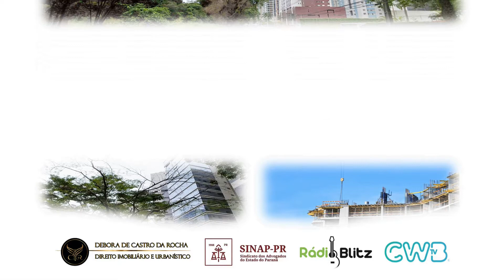PARTE 7 PROGRAMA SINAP NO AR CWB TV 26 06 2020 DRA DÉBORA DE CASTRO DA ROCHA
PARTE 7 CWB TV - DATA 23/06/2020